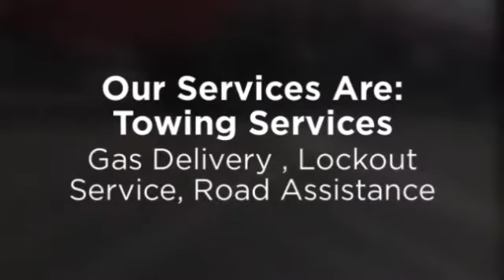JACAL TOWING, Servicio de Grua en Oakland CA